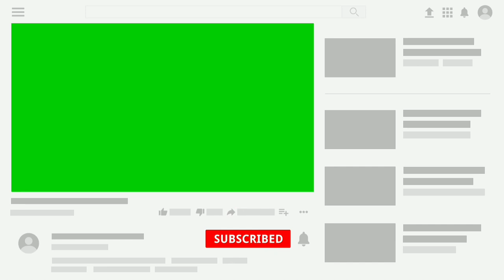Green Screen || Subscribe button